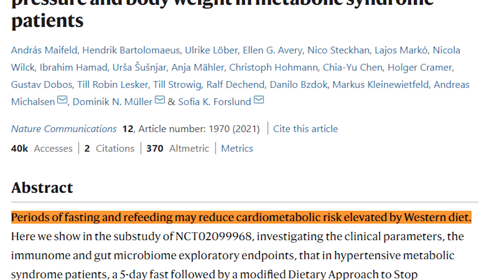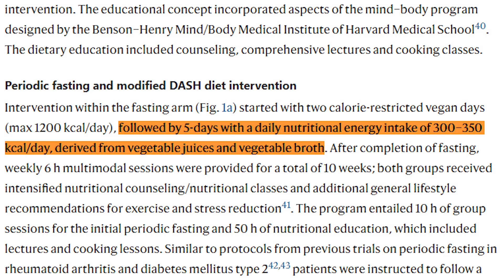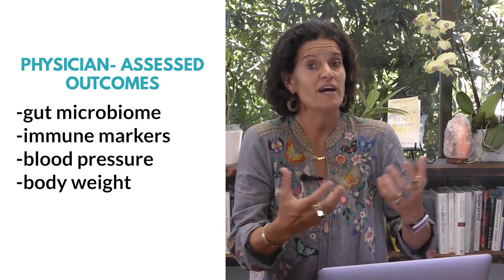Should You Fast Before Starting A Weight Loss Diet? - NEW STUDY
5 DAY FAST FOLLOWED BY 3 months DASH DIET “Mediterranean Diet” induced distinct changes microbiome and immune some changes not seen in diet alone.

CHAPTERS:

00:00  Fasting and weight loss new study
01:21  Western diet is making you insulin resistant
02:36  The DASH Diet
04:00  How to become a fat burner
05:23  How important is your microbiome
06:00  The most important thing to do before changing your diet

NOTES:

PERIODS OF FASTING AND REFEEDING MAY REDUCE METABOLIC RISK FACTORS ELEVATED BY WESTERN DIET

Goal: Looking to make changes in MetS

1.Fasting changes the microbiome

2.Those changes impact the results that you get with the new diet:
 -gut microbiome
 -immune markers
 -blood pressure
 -body weight

5 DAY FAST FOLLOWED BY 3 months DASH DIET “Mediterranean Diet” induced distinct changes microbiome and immune some changes not seen in diet alone

LINKS:

Study: Fasting alters the gut microbiome reducing blood pressure and body weight in metabolic syndrome patients